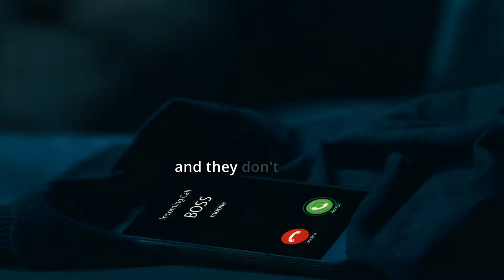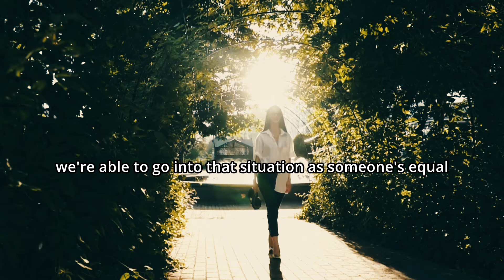Want him to LIKE YOU? Dont chase,Do this Instead | Matthew Hussey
Discover the secret to making him want more of you and avoiding chasing him in this video. Get expert dating advice from Matthew Hussey and learn how to attract men with these dating secrets. Don't chase him, try this instead!

When we meet someone who seems to embody our ideal partner, we often make the mistake of making that person the sole focus of our attention, while everything else in our life takes a back seat. Why do we do this? Because we believe this person is the love we've been searching for. However, this instinct can work against us.

Learn why trying too hard to win someone over doesn't necessarily make them more attracted to us. Discover the counterintuitive approach that can help you maintain your sense of self-worth, perspective, and confidence.

In this video, dating expert Matthew Hussey offers valuable insights into how to balance your life when pursuing a new romantic interest. Strengthen the pillars that support your confidence, so you can approach dating as an equal and maintain your self-assuredness.

Don't let the pursuit of love overshadow the other important aspects of your life. Instead, embrace the multifaceted aspects of your life that bring you meaning and happiness. Strengthen your confidence with these life-changing insights!

Boost your confidence, avoid common dating mistakes, and discover the secret to finding a lasting connection. Watch the video now and unlock the key to lasting love.

1)This video is intended to have a positive impact and is not intended to cause harm or offend any individuals or groups
3) This video is intended to transform and react  materials for positive appreciation